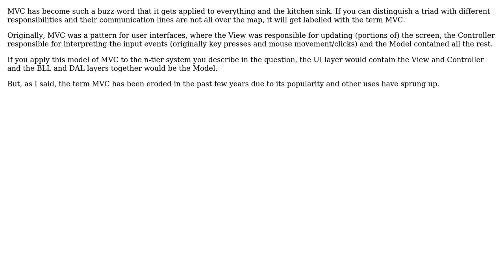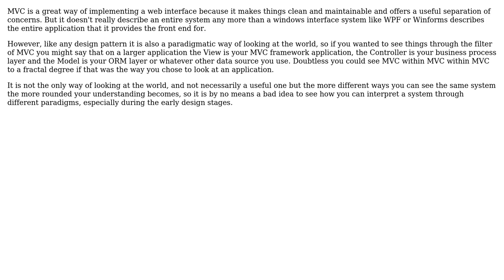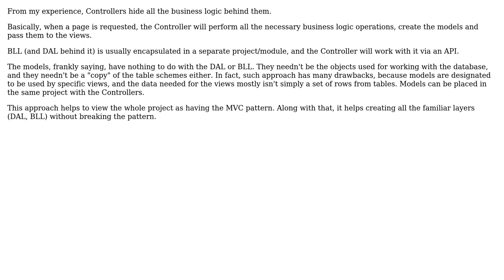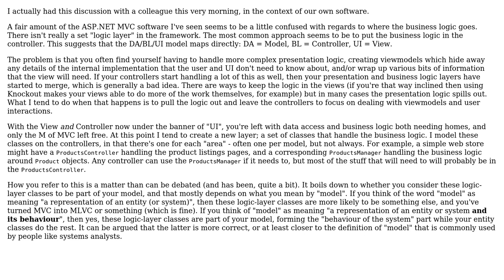Software Engineering: Is MVC ever considered/applied system-wide? (6 Solutions!!)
Software Engineering: Is MVC ever considered/applied system-wide?

With thanks & praise to God, and with thanks to the many people who have made this project possible! | Content (except music & images) licensed under CC BY-SA | Music | Images & others | With thanks to user superM user Simon Whitehead user Mushy user glenatron user gbjbaanb user Bart van Ingen Schenau user anaximander and the Stack Exchange Network Trademarks are property of their respective owners. You are responsible for your own actions.